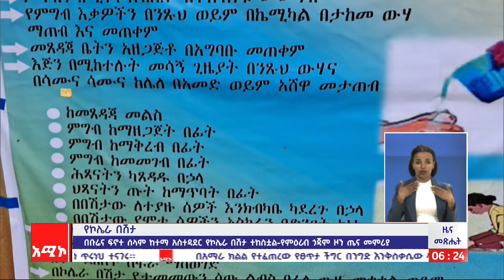በቡሬና ፍኖተ ሰላም ከተማ አስተዳደር የኮሌራ በሽታ ተከስቷል - የምዕራብ ጎጃም ዞን ጤና መምሪያ